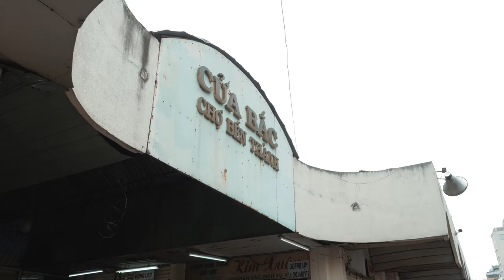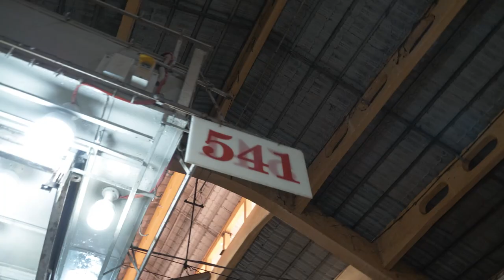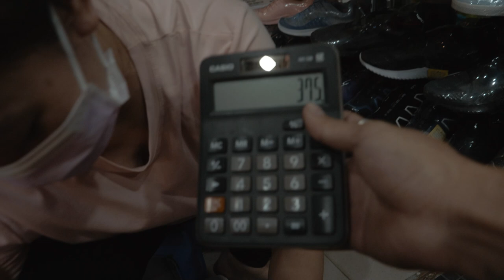BEN THANH MARKET | VIETNAM KNOCK OFF SHOPPING SPREE 2022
Welcome to the infamous BEN THANH MARKET here in  VIETNAM. This market is located right in the heart of Ho Chi Minh City and boasts a variety of fakes/knock-off brands such as Nike, Gucci, vans, thrasher, and much more. Come join us at Ben Thanh Market where we bargain our way to the lowest price and hopefully try to not get ripped off.

WEBSITES I USE TO EDIT:
STOCK MUSIC I USE FOR MY VIDEOS (2 MONTHS FREE WITH MY LINK) :

STOCK FOOTAGE I USE FOR MY VIDEOS (2 MONTHS FREE WITH MY LINK) :

MOTION GRAPHICS I USE FOR EDITING TITLES, POPUPS, ETC (2 MONTHS FREE WITH MY LINK) :

HOW I TRAVEL:
How I BUY CHEAP FLIGHTS:

WHAT'S IN MY CAMERA BAG!? : 2022 FILM/PHOTO KIT
AFFORDABLE 4k SD CARDS
DAILY CAMERA
AFFORDABLE 4K CAMERA (MY FIRST CAMERA
MINI VLOG TRIPOD/LIGHT
PROFESSIONAL VLOG MIC
BEGINNERS AFFORDABLE VLOG MIC
MY DAILY LENS
WIDE ANGLE LENS
AFFORDABLE VLOG LENS
MY DRONE (LEGAL EVERYWHERE)
MY ACTION CAM I USE
SMALL COMPACT DSLR GIMBAL
CHEAP EXTRA BATTERIES FOR GH5